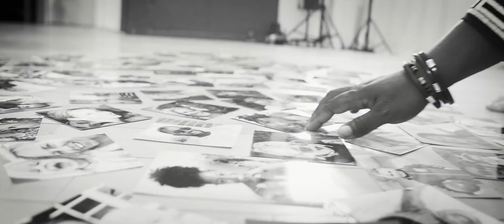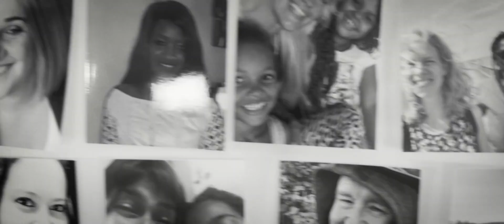Sousou & Maher Cissoko - JELE (official video)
First of all - Big thanks to all our fans for contributing to this video with your beautiful smiles, you mean everything to us!

VIDEO CREDITS:
Video produced by Kinetoscope Media
Directed and edited by: Ines Quintanar Cardenas
Creative Producer: Olof Axegärd

Dancer: Jessica Rönn
Make up: Jessica Rönn
Editional cameras choir footage: Emma Ribbing, Alexis Rodríguez Cancino.
Recorded at in-discourse AB, Malmö

MUSIC
Music and lyrics by: Sousou & Maher Cissoko
Produced by: Sousou & Maher Cissoko and Silas Bieri
Mixed by: Silas Bieri
Mastered by: Alexis Rodríguez Cancino
Choir from Lars Erik Larsson Gymnasiet, Lund:
Hilda Linander
Sarah Souders
Selma Klasson
Rut Paulsson
Tova Ekelund
Maja Assarsson
Louvisa Key
Ylva Hagslätt
Kawthar Hamzat
Sara Hansson
Augusta Jansson
Xander Kenez
Christopher Doggett
Nils Torkelsson Persson
Arvid Liabäck
Edwin On
Ola Holtsberg
Sigurd Isenbecker Solheim
Elliot Nilsson
Josef Zetterberg Pihl
Martin Bejerholm

Conductor and co-creator: Sofia Söderberg

Thanks to Konstnärsnämnden and Awa Cissoko